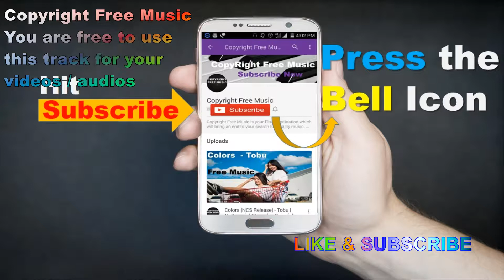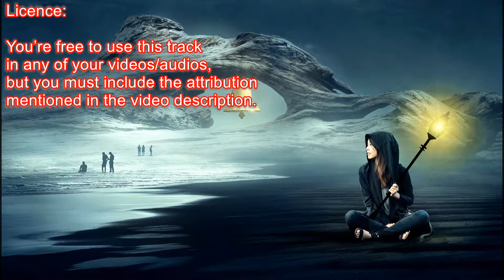Ukulele Bells - HookSounds [Royalty Free Music]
3.7 )

Title: Ukulele Bells
Artist: HookSounds
Genre: Holiday
Mood: Bright

MAIN PLAYLISTS / AUDIO LIBRARY